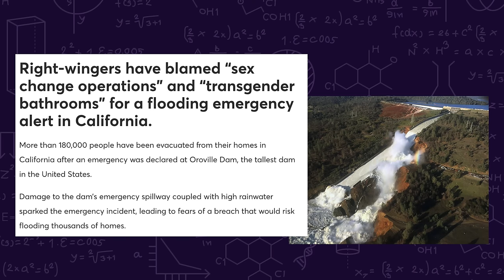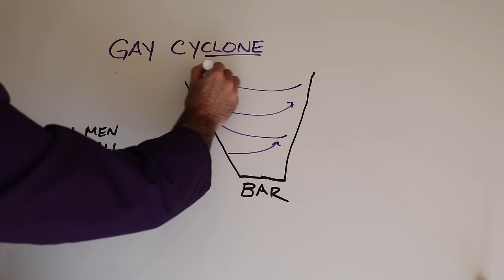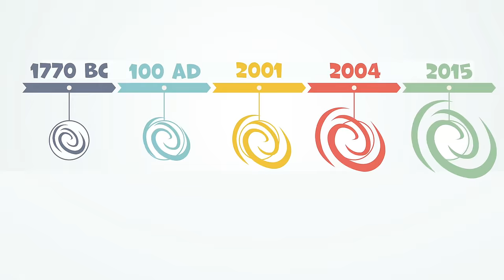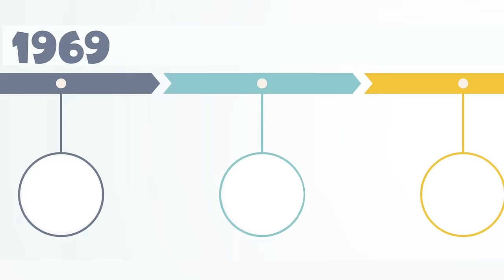Did Gay Marriage Cause The Hurricanes? | Gay Science | Rob Anderson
Gay Science is a series that asks the question “Why do the gays?” I take queer stereotypes and explain them scientifically with true 100% real science. In this meteorology episode of Gay Science we explore all the ridiculous things gay and trans people have been blamed for, learn about queer storms, revisit the history of gay hurricanes, and see what correlations we can make. Are LGBTQ+ people really responsible for the weather patterns?

*Trigger Warning: Rick Santorum talks for 3 seconds in this video*

Creator/Producer/Writer/Editor: Me!